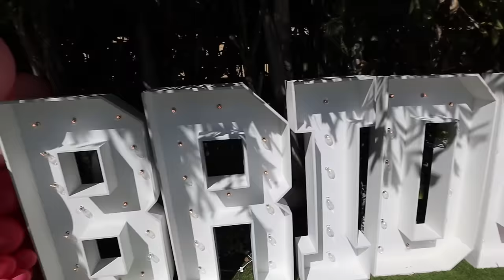My Dream Bachelorette Barbie House Tour!!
-2017 is when we both started working at a grocery store called Marianos! Mariah was hired as a cashier and I (Bill) was a bagger! As you can tell, it was love at first sight! After only a month Bill popped the question on March 22, 2017!